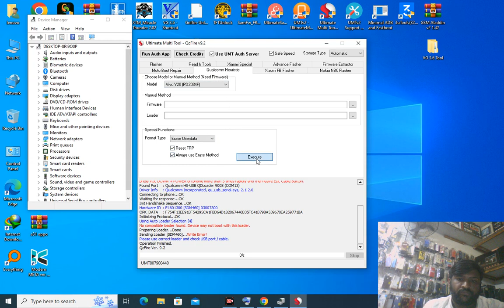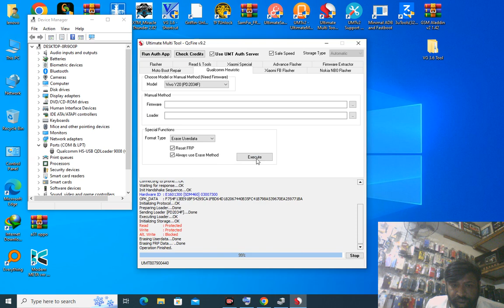Vivo Y20 pattern pin unlock 2027 FRP Unlock Vivo PD2034F FRP Remove Without Pc New Method